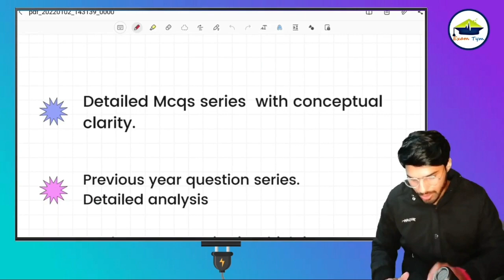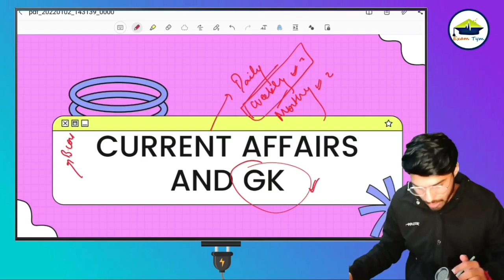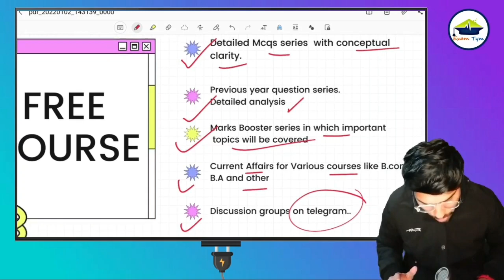Biggest Announcement 2022 || New year Gift 🎁 || Bhu Entrance exam 2022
⚡ Our Various Packages

💪 Ultimate Batch : Coming soon

🤛Pro Test Series :

🔴 DEMO VIDEOS

☐ Liked?